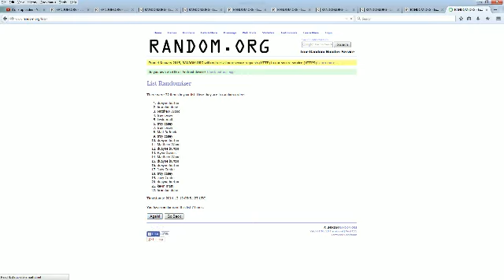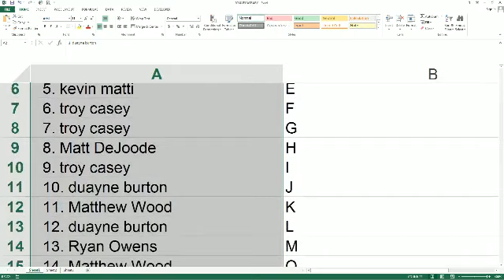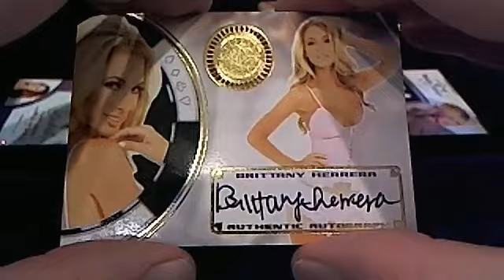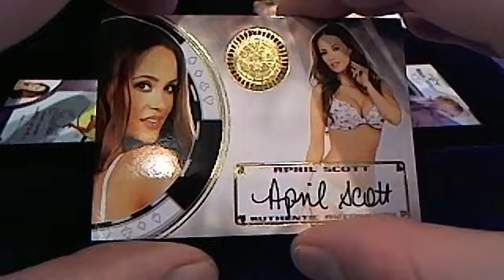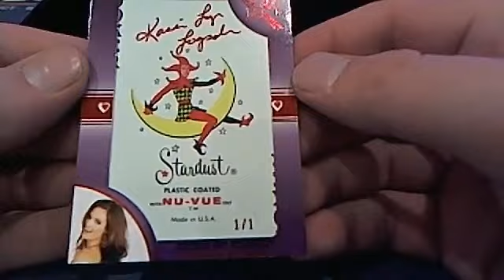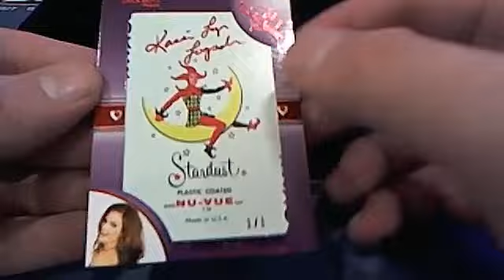2014 Benchwarmer Vegas Baby Box 27